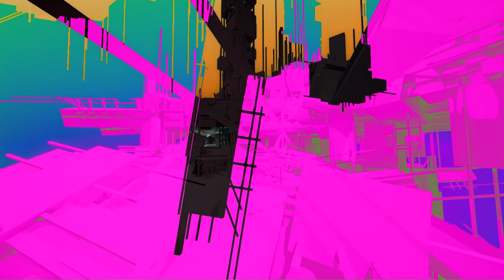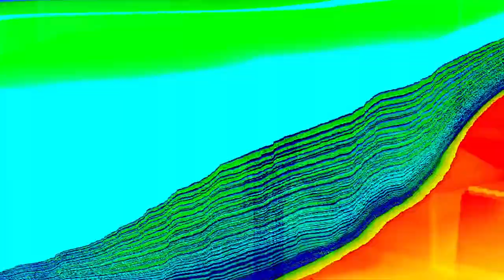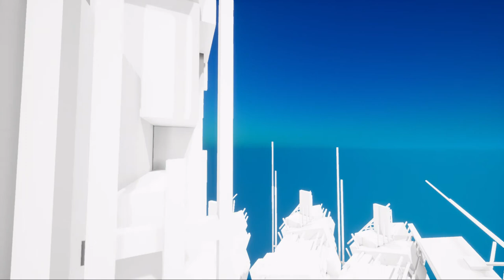r̾o̾b̾o̾t̾ i̾n̾ t̾h̾e̾ s̾t̾o̾r̾e̾ 𝔣𝔱 P͓̽O͓̽R͓̽T͓̽A͓̽L͓̽S͓̽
PORTALS RM-R INTERACTIVE/AMERICAN ODYSSEY

3D ↬  ben lunato